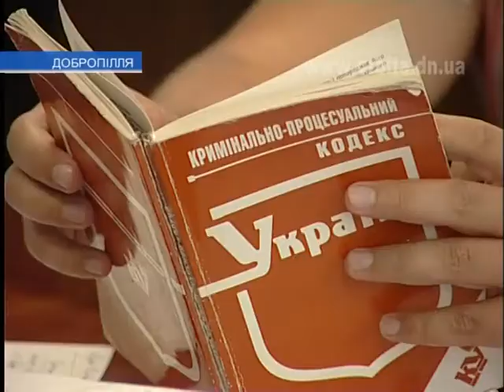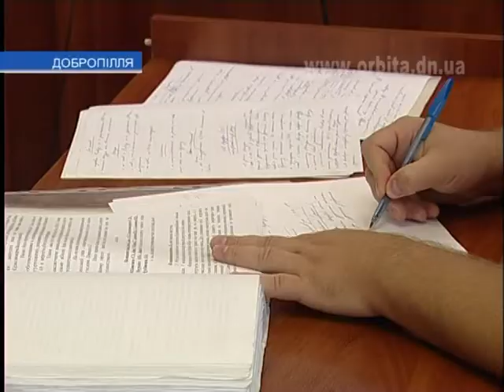В продолжается суд по делу мера Красноармейска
В Добропольском горрайонном суде продолжаются слушания по делу Красноармейского городского головы Андрея Ляшенко, директора коммунального предприятия «Управление городского хозяйства» Дмитрия Рынди и местного предпринимателя Олега Лысакова.